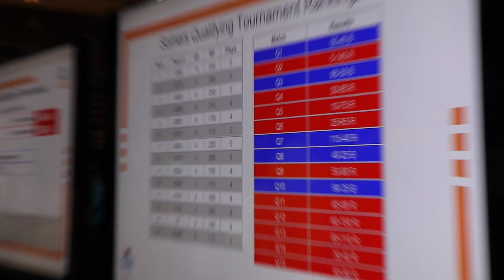MHS Robotics - FTC Kennedy Catholic Competition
Our day at the FTC Robotics Event at Kennedy Catholic High School in Somers, NY.